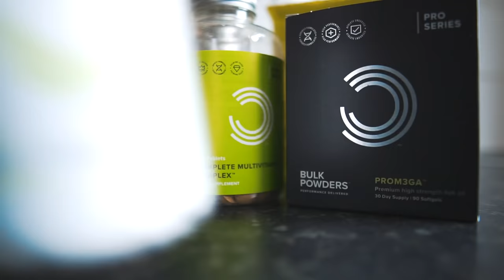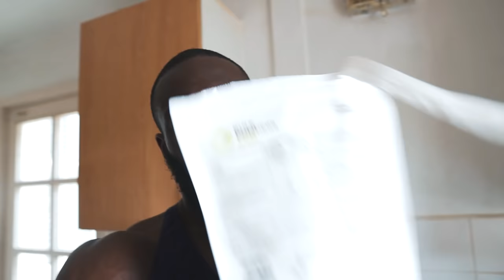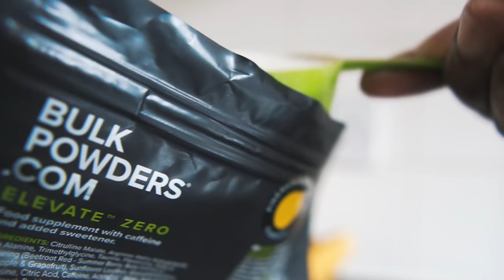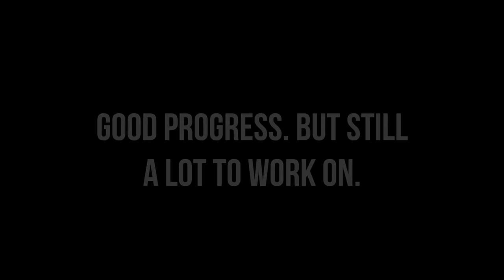FULL DAY OF EATING PREPARING FOR MY FIGHT | Gabriel Sey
So this full day of eating is as I prepare for my Boxing Fight coming up in 4 Weeks. There were a few things that weren't in sync which almost stopped me from fighting, the main one being my elbow injury due to poor fundamentals.
5 ish Kilos to drop for the fight, whilst maintaining good effective energy for training sessions... Let's GO!

I also find it crazy how KSI, Logan Paul, and Joe Weller have brought more light to boxing as a sport.

Battersea Business Centre.
99-109 Lavender Hill.
London.
SW11 5QL (Make Sure My Name is Written On It)

● £10 FREE UBER RIDE ► Use Code ‘GABRIELSEY’